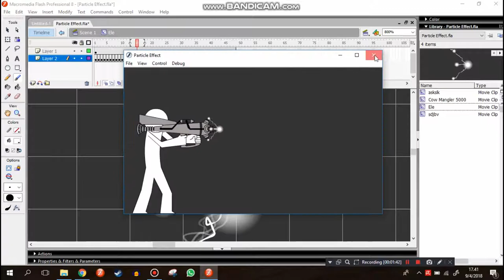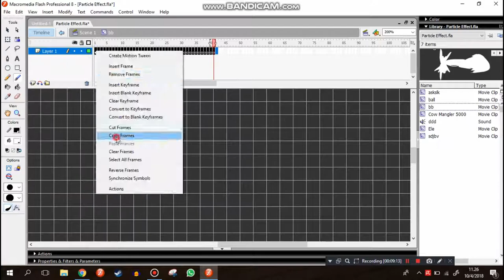Particle Effect Test + BTS [just to make the video longer]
Song: Benny Hill Theme Remix (Construct Productions)